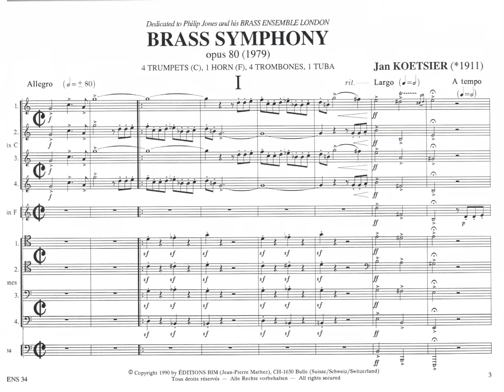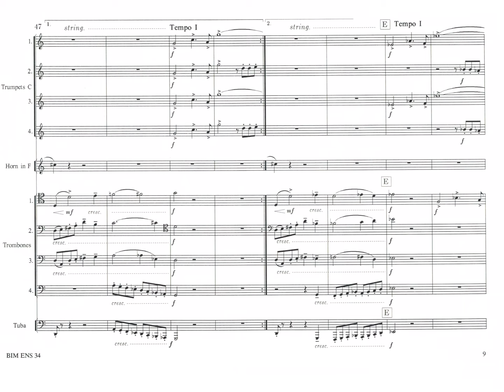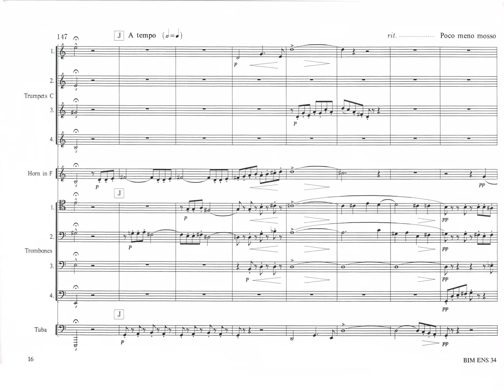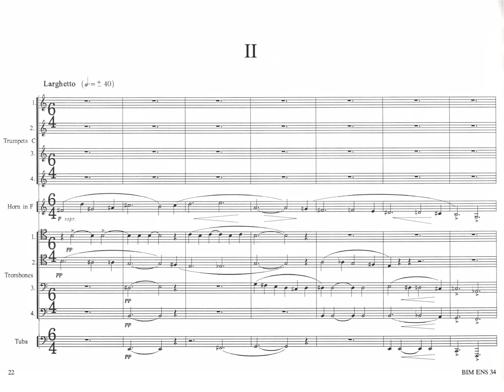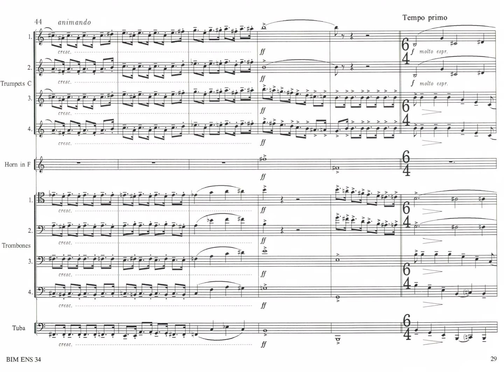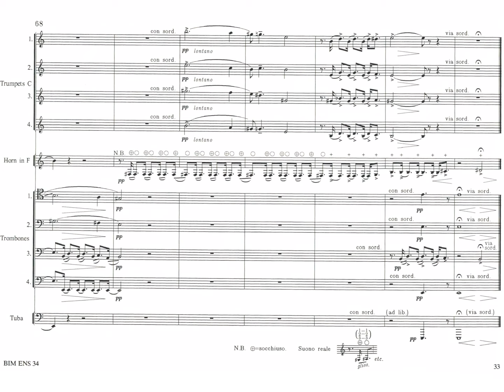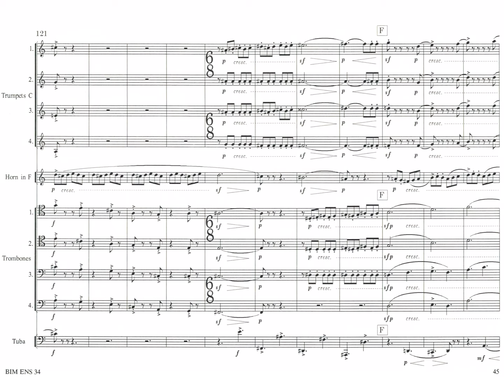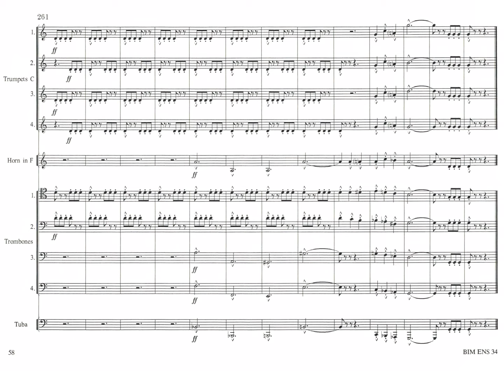Koetsier - Brass Symphony [score]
Summit Brass
"Spirits of Fire"
Summit Records (3) ‎– DCD 218
Recorded June 29 & 30, 1997

Jan Koetsier (14 August 1911 in Amsterdam – 28 April 2006 in Munich) was a Dutch composer and conductor. In 1950, Koetsier became the first Kapellmeister of the Bavarian Radio Symphony Orchestra. As a composer, he wrote chamber music, and orchestral and choral works, as well as the opera Frans Hals. From 1966 to 1976, he taught conducting at the Hochschule für Musik und Theater München.

A well-known example of his composition is Brass Symphony from 1979, which is divided into three movements and arranged for a brass dectet. In 1992, the Jan Koetsier Foundation was established by an endowment from the composer. One of the main responsibilities of the Foundation, which has been based at the Hochschule since 2001, is the organization of the biennial International Jan Koetsier Competition.

Program Notes:

1. Allegro – 5:40
2. Larghetto – 5:00
3. Rondo – 4:15

The Brass Symphony op. 80 was commissioned by Philip Jones, premiered in Regensburg Feb. 21st, 1980, and recorded in 1981 on Focus on PJBE. by the Philip Jones Brass Ensemble. Today it has become a masterpiece of the international brass ensemble repertoire. Brass Symphony abounds in the lighthearted stuff that characterizes his music and still gives the players some glorious moments. The Larghetto, full of glissandos and muted effects, is memorable.